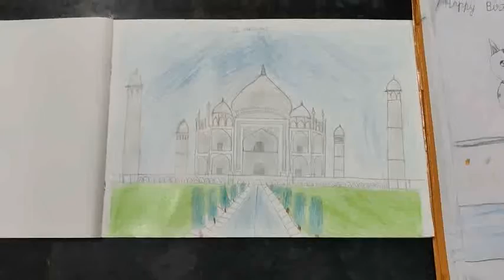வாங்க இன்னிக்கி எங்க வீட்டு தாஜ்மஹாலை சுத்தி பாக்கலாம்....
என் பையன் வரைஞ்ச தாஜ்மஹால் டிராயிங் பத்தி தான் நான் இன்னிக்கு இந்த வீடியோவில் போட்டு இருக்கேன். உங்களுக்கு இது பிடிச்சிருந்தா லைக் பண்ணுங்க.